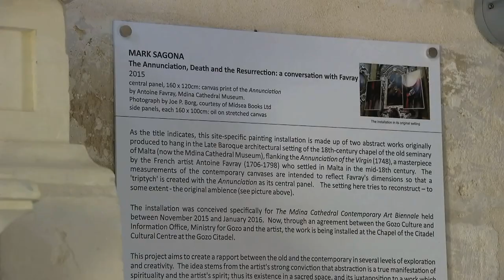MaltArti - Mark Sagona